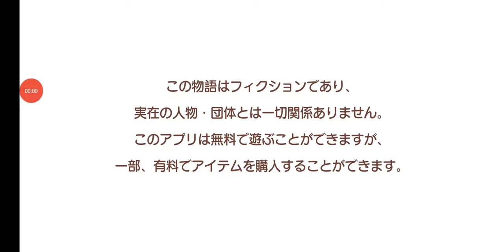【きららファンタジア 】「大脱出！ 温泉プリズン」後日談＆曜日クエストで素材集め【486】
期間限定温泉召喚第二弾で★5 モンローをゲット

【485】強敵チャレンジクエスト初挑戦！メインクエスト2章〜3章を進める：